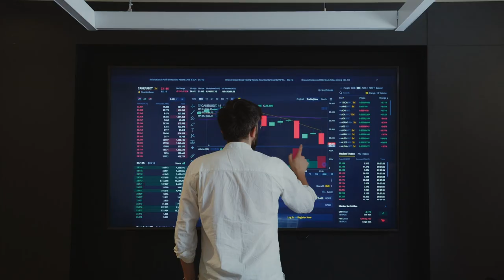Congreso Internacional de Investigación en Innovación Educativa 2023